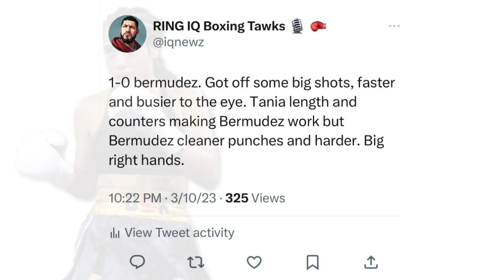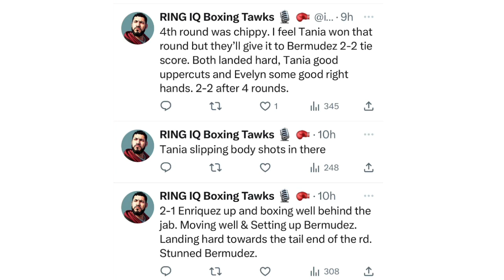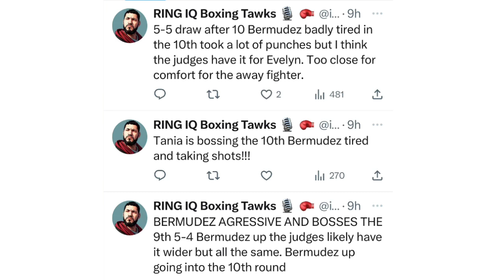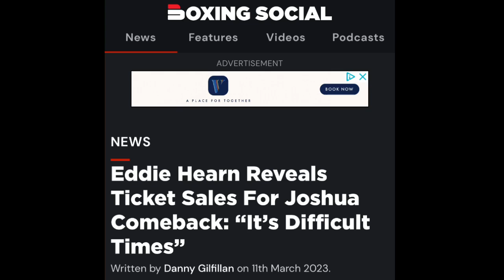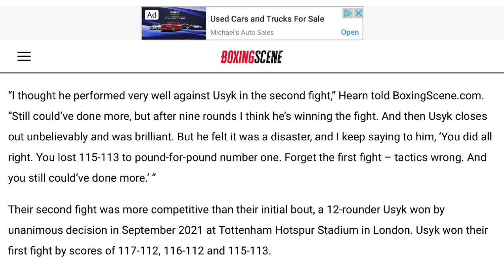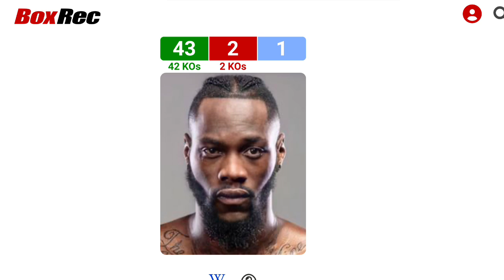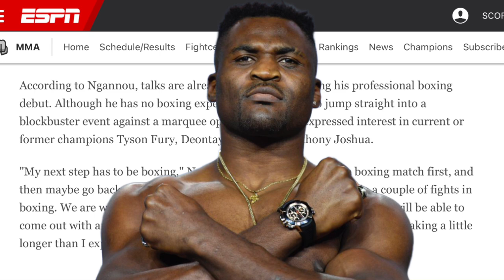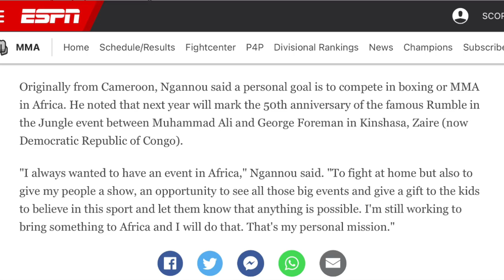THE RELAY: Bermudez vs Enriquez recap, Joshua vs Franklin ticket sales low? Ngannou vs AJ/Wilder